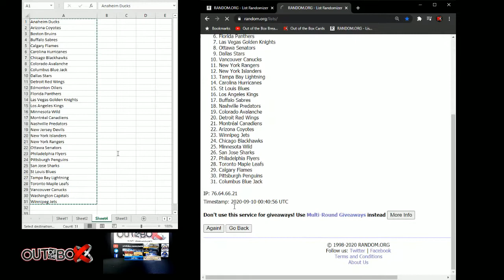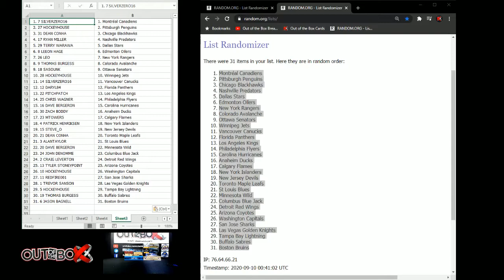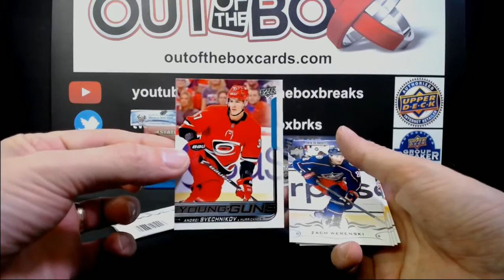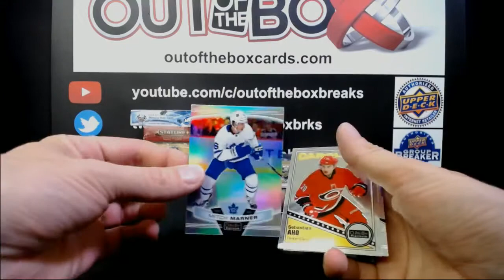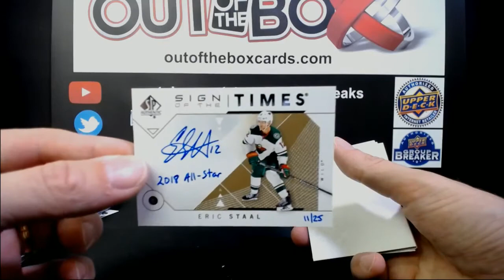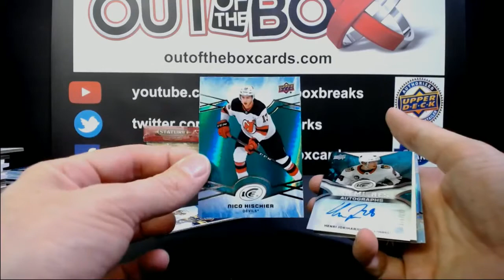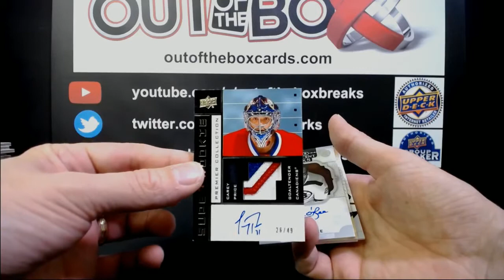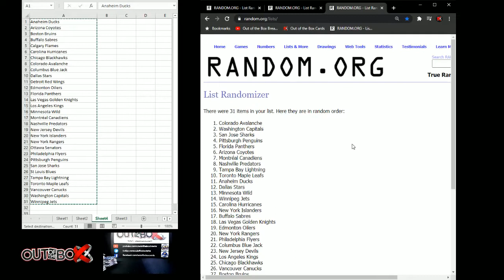Out Of The Box Group Break #7236 MEGA MIXER GIVEAWAY BREAK #4